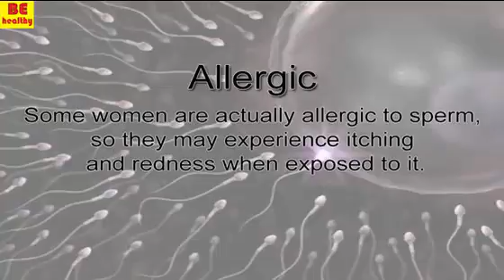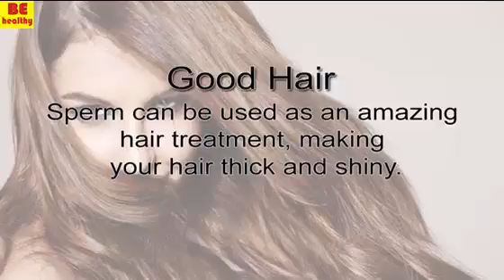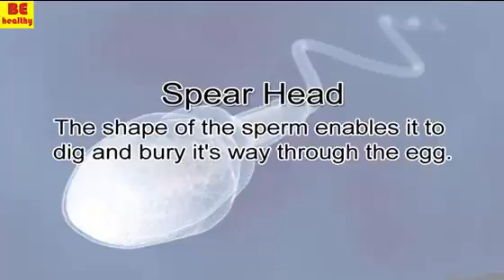Facts About The Sperm We Bet You Didnt Know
Learn something interesting about sperm.

#1 Allergic

Some women are actually allergic to sperm, so they may experience itching and redness when exposed to it.

#2 You Are What You Eat

The things that you consume will end up giving your sperm that taste. Pineapple is the way to go.

#3 Post Orgasim

There is something called "post orgasmic illness" which is an alerigic reaction after sex and requires immediate attention.

#4 Good Hair

Sperm can be used as an amazing hair treatment, making your hair thick and shiny.

#5 Hot And Cool

Because the sperm need to be kept cool, the testicles act as a heating and cooling system.

#6 Shiny Glow

Not only can sperm help you hair, but it is also great for the skin, leaving it with a shiny smooth glow.

#7 Spear Head

The shape of the sperm enables it to dig and bury it's way through the egg.

#8 Male Or Female

The sperm cell carries the information that dictates whether the child is male or female.

All information provided in this video is for educational and informational purpose only.